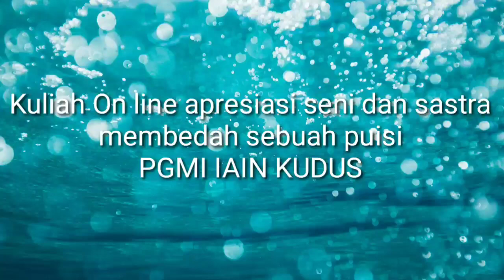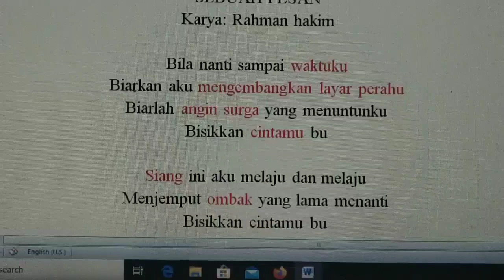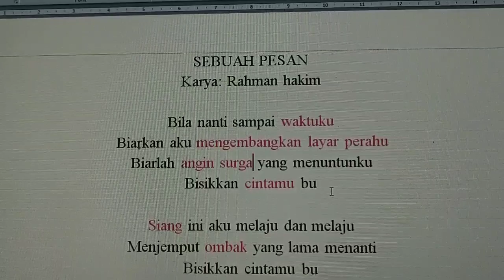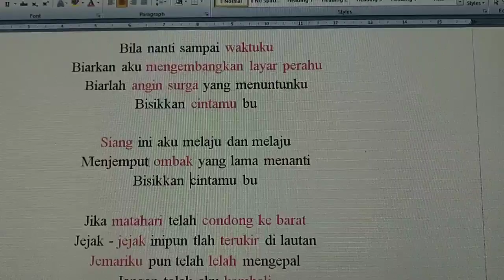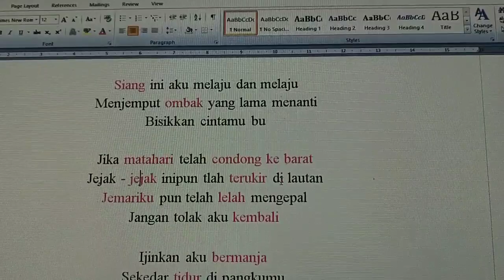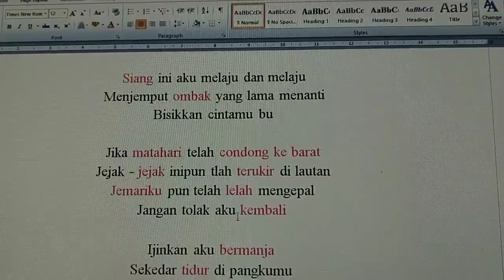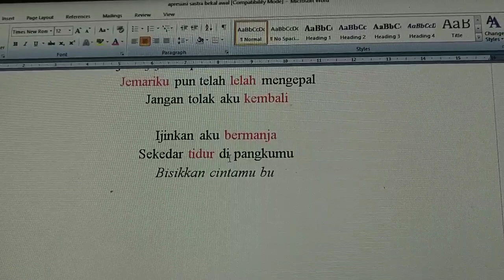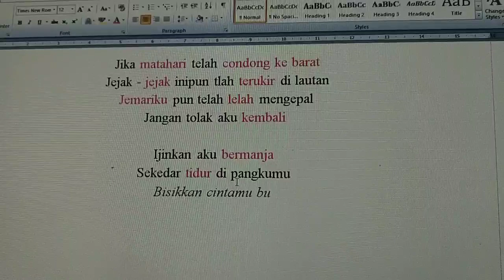KULIAH ONLINE MATA KULIAH APRESIASI SENI & SASTRA(4)/ PGMI IAIN KUDUS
Bedah puisi karya rahman hakim yg berjudul sebuah pesan